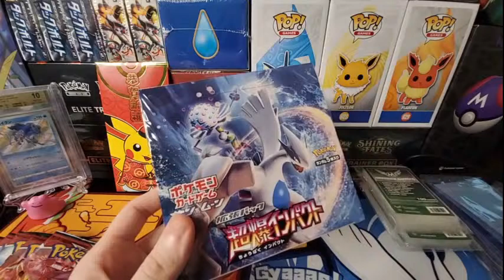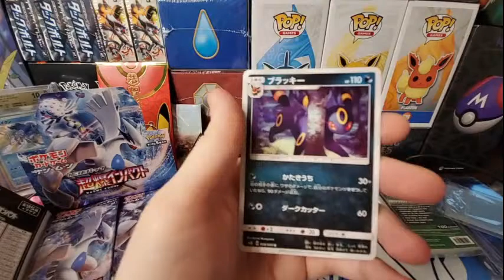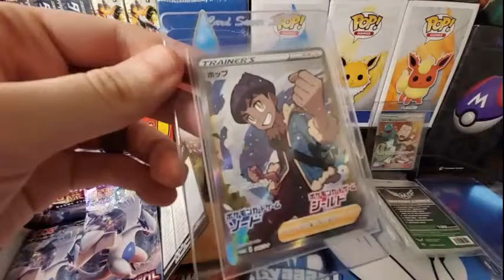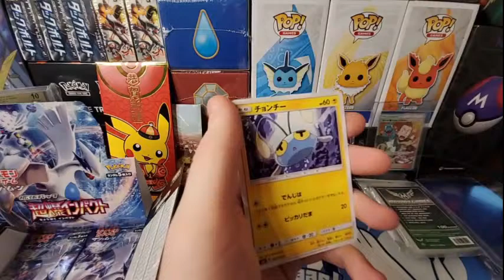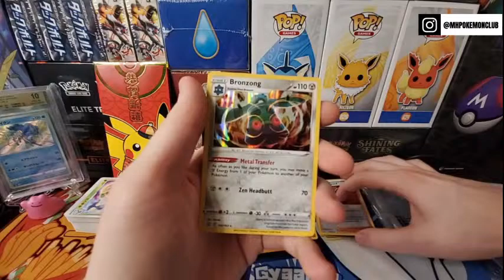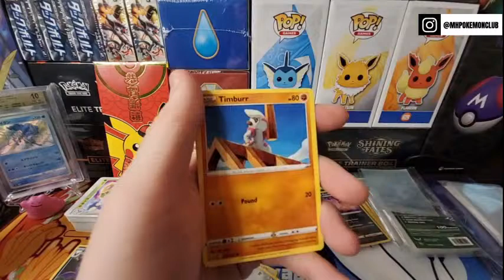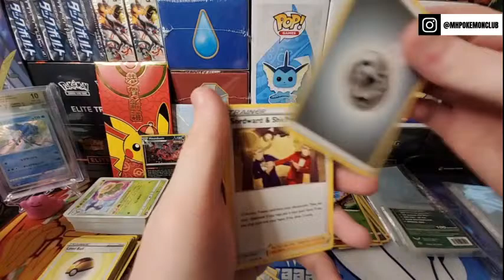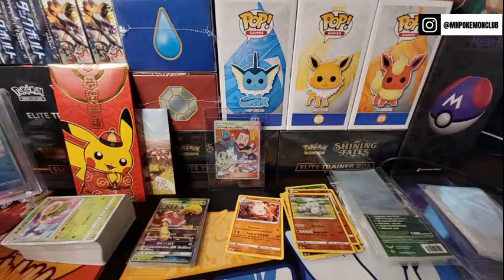BATTLE STYLES PRE RELEASE, & JAPANESE SUPER BOMB IMPACT - FREE CODE CARDS - MH PK